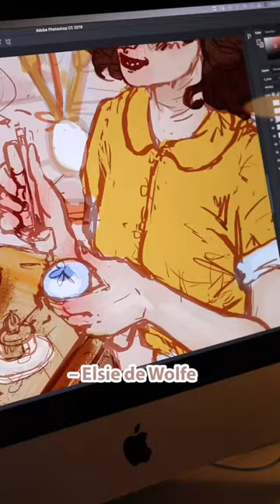"I'm going to make everything around me beautiful- that will be my life."